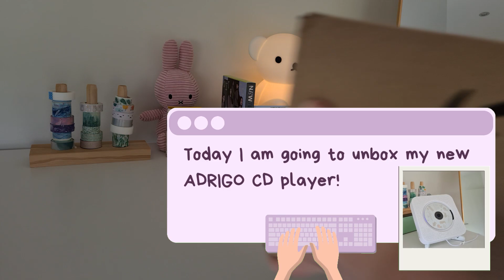Aesthetic CD player unboxing & bluetooth box💿🎼 (wall-mounted and with stand)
Hi! My name is Venne, I'm a uni student in The Netherlands and I share little snippets of my life. Today I have a unboxing video of this aesthetic cd player

The cd player:

albums/cd's shown in video:
NewJeans 1st ep bluebook version
NewJeans OMG